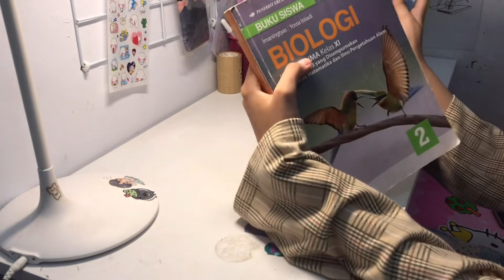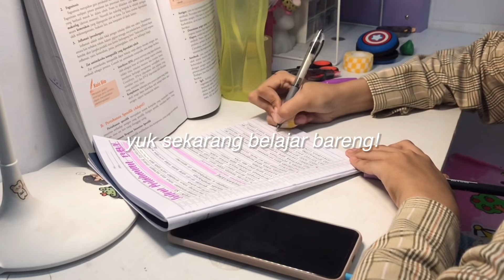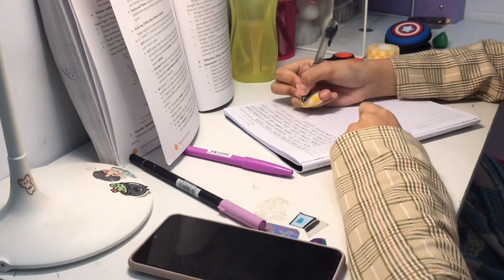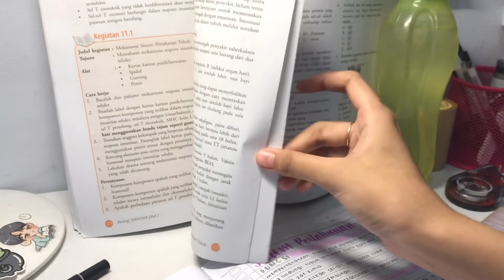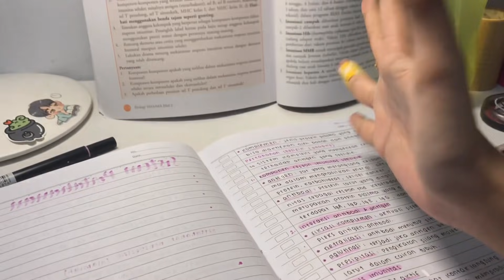Study Vlog | Nugas with Me : Buat Rangkuman Biologi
𝑯𝒂𝒊, 𝑷𝒂𝒏𝒈𝒈𝒊𝒍 𝒂𝒌𝒖 𝑻𝒂𝒓^^
Di video kali ini, aku mau bikin Study Vlog / Study with Me sekalian ngajakin kamu nugas bareng mumpung ini malam Senin. Semoga suka dan ada manfaatnya! Tapi kalo gasuka yaudah, ada tombol dislikenya, silakan diklik.

—intro & outro from @introstories—

✨Music✨
by 별 헤는 다락방 Starry Attic

@tarstudies [studygram]
@callmetar [personal]